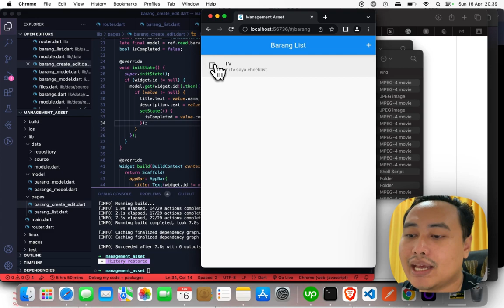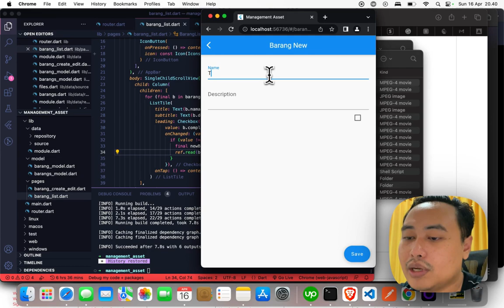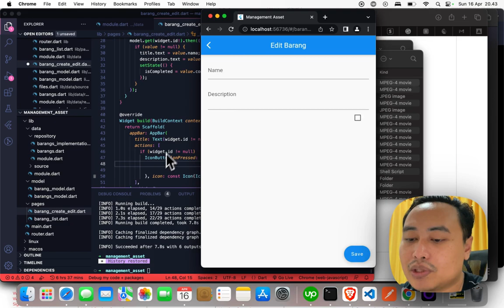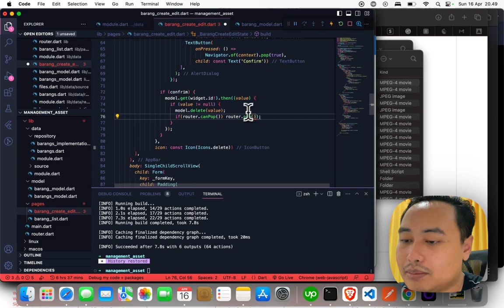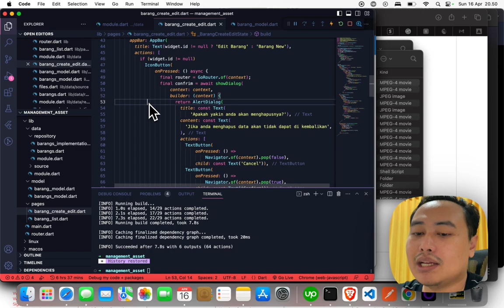Delete dengan Riverpod 2023 [Episode 9]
Video ini akan membahas cara mudah menghapus data dengan menggunakan Riverpod di tahun 2023. Riverpod adalah salah satu state management library yang populer di Flutter, yang memungkinkan pengguna untuk mengelola state dengan mudah dan efisien. Pada video ini, kamu akan belajar bagaimana menghapus data dengan Riverpod dan membuat aplikasi menjadi lebih efektif dan responsif.